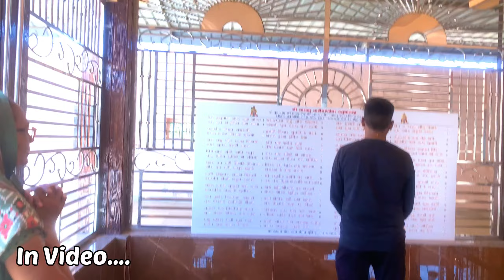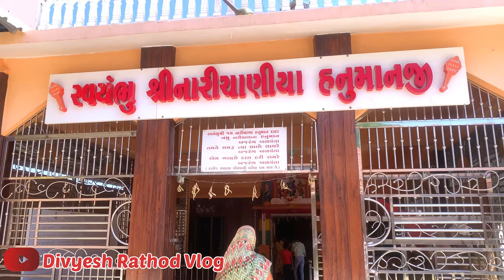Narichaniya Hanumanji Mandir | Narichana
સ્વયંભૂ શ્રી નારીચાણીયા હનૂમાનજી મંદિર🛕 | Narichana

ધ્રાંગધ્રા તાલુકાનું નારીચાણા ગામ હનુમાનજીના મંદિરને લઈને જાણીતુ છે. નારીચાણા હનુમાનજીના મંદિરે દેશવિદેશમાંથી મોટી સંખ્યામાં દર્શનાર્થીઓ આવે છે. ગામના લોકોનો મુખ્ય વ્યવસાય ખેતી હોવાથી નર્મદા નહેરનું પાણીની મુખ્ય સમસ્યા રહેલી છે. લોકો હળીમળીને રહીને મંદિરના પ્રસંગો મનાવે છે.

ધ્રાંગધ્રા તાલુકાના નારીચાણા ગામ ધ્રાંગધ્રા 20 કિલોમીટર દુર આવેલુ છે. રોડ સહિતની સુવિધા છે ત્યારે નારીચાણા ગામે સ્વયંભુ હનુમાનજીનુ મંદિરને લઈને દેશ વિદેશમાં જાણીતુ છે. નારીચાણા ગામમાં 4,000ની વસ્તી આવેલી છે.

નારીચાણા ગામમાં આવેલ સ્વયંભુ હનુમાનજી મંદિરને લઈને જાણીતુ છે. મંદિર દેશ વિદેશી થી લોકો દર્શન કરવા માટે આવે છે.

શનિવારે લોકોની ભારે ભીડ રહે છે. કારતક મહિનાના શનિવારે દર્શનનો અનેરો મહિમા છે. ત્યારે મંદિરનો અનેરો ઈતીહાસ રહેલો છે. વર્ષો પહેલાં ખેતરમાં હળ ચલાવતી વખતે મૂર્તિ નિકળી હતી. હનુમાનજી પગમાં હળ વાગી ગયેલુ ત્યારે ભાદરવા સુદ બીજના રોજ હનુમાનજીની મૂર્તિના પગમાંથી રસી નીકળે છે.

ત્યારે હનુમાનજીની મૂર્તિ દર વર્ષે ચોખાના દાણા જેટલી વધે તેવી માન્યતા છે. ત્યારે ર્સ્વયંભુ હનુમાનજીના દર્શન અને બાધાથી મનોકામના પૂર્ણ થતી હોવાથી મોટી સંખ્યામાં લોકોને શ્રધ્ધા રહેલી છે અને દુર દુરથી દર્શન કરવા માટે આવે છે.

દર્શનાર્થીઓને અન્નક્ષેત્ર દ્વારા જમાડાય છે
નારીચાણા મંદિરમાં મંદિરના મંહત રોહીતદાસબાપુ દ્વારા અન્નક્ષેત્ર ચલાવવામાં આવે છે. મંદિરના મંહત રોહીતદાસબાપુએ જણાવ્યુ કે આ અન્નક્ષેત્રનો પ્રસાદના સ્વરૂપમાં મંદિરે દર્શન માટે આવતા દર્શનાર્થીઓને જમાડવામાં આવે છે. મંદિરે દર્શને આવતા લોકો પણ પ્રસાદનો મોટી સંખ્યામાં લાભ લઇ રહ્યા છે. ત્યારે ગામના યુવાનો અને લોકો દ્વારા સેવા આપવામાં આવે છે. ત્યારે સ્વયંભુ લોકો ફાળો આપે છે.